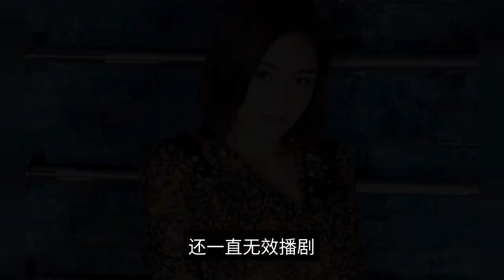Entertainment Comments: Yang Zi, Tan Jianci, Tan Songyun, Fan Chengcheng, Yuan Shanshan, Sun Qian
1, Yang Zi Yang Zi first cultural media company was established, the legal representative is Yang Zi herself, in fact, she started a few years ago to transform the idea of capital, she shot a lot of plays themselves have investment, open the next company is to sign new people and then milk new people, this model is similar to Jiaxing, and later can also code the class to shoot self-produced drama. Sometimes fans don't have to give their own main hat that only wants to do a good job as an actor, some artists also have their own ambitions, like Yang Zi was more than once said not to choose the script, if you choose the script well, now taunt her people can be much less, but she has other considerations to choose the script, not just to shoot a play, will pay more attention to the interests of gain or loss in addition to the script, so that fans should be able to understand, artists have a businessman mentality It's not something to be ashamed of. Yang Zi cake incident fever has almost passed, after the most is to be mocked a few words, the impact is not as serious as Hu Spicy Soup, the resources at hand, including the business under negotiation are not therefore yellow, is to drop a wave of roadside (her next new play has not been decided, see what she shot behind her can also be roughly see how her planning in recent years, but she now want to copy Yang Mi route is somewhat obvious, I hope she can act 2, Tan Jianji Tan Jianji can only be considered a rising waist artist, a third line, right. He is just a small fire with the "crime hunting illustration" out of the circle for a while, in the ranks of the waist artists he does not stand is particularly stable. The only thing is that the z-ben behind him is more powerful in the marketing of this piece, continuous exposure, so that he can maintain the heat, to put it bluntly is to give people the illusion that he is very hot. Some of the words may be said out of the fans will not like to hear, but the said certainly still have to say, Tan Jianji can rise to the second line, want to be a first-line flow is almost impossible. The first is restricted by height, available for him to choose the script is actually not much, many roles he can not hold up that feeling. Secondly, from his team to his company, the word of mouth and reputation is not good, there have been a lot of industry insiders trolling, because of a small fire wave, all kinds of demons. If the quality of subsequent works can not keep up, he will only be a flash in the pan, marketing out of the heat will not last long. 3, Tan Song Yun Tan Song Yun is competing with Tong Yao a central female scientist dedication play, the main female ancient puppet "female emperor of the nature" is Song Xi's cake, the net rumors of several ancient puppet Tan Song Yun did not take, she is now completely do not look at idol drama, the idea of transformation of the Qing Yi is very firm, she is more adhere to the studio operation The company's main focus is on the film industry, and then relies on some variety to maintain normal exposure. The company's main goal is to provide the best possible service to its customers. The actual body is not really a good thing. The company has been in the business for almost a year, fans have been urging her to enter the group, she a few years ago when the play can shoot three or four a year, now can access to the script a lot less, but also has been ineffective play. 6, Sun Qian "Ode to Joy" Li Hao Fei role at the beginning is set to play Sun Qian, including the play started when the official announcement of Sun Qian, Sun Qian also participated in many promotional activities of the crew. However, she has been in the group for a month, but I did not expect to be replaced by the crew, with Li Hao Fei top. The majority of the claims in the community are that Sun Qian was replaced by the crew because of the rolling scene, but the truth is not so. Noon drama first regardless of the quality of how, just by this team, a bunch of artists in the circle want to shoot. Li Hao Fei is the investor to plug in, the team in order to keep people from scolding her, hard to buy through the script that Sun Qian rolled the play caused the crew to open the sunroof before being replaced, and Li Hao Fei is to go on the scene. However, after Sun Qian was replaced, close to 3 months at home picking his feet no drama to shoot. To really roll the play, not seamlessly into the group another play. Li Hao Fei relied on the rescue of the pass to redeem a lot of roadside, her acting skills in the drama is more general, the team has been taking her is to save the scene to say things, the netizens did not too on the line to her. Li Hao Fei backstage is quite powerful, when going to the happy camp host, is also parachuting to the.